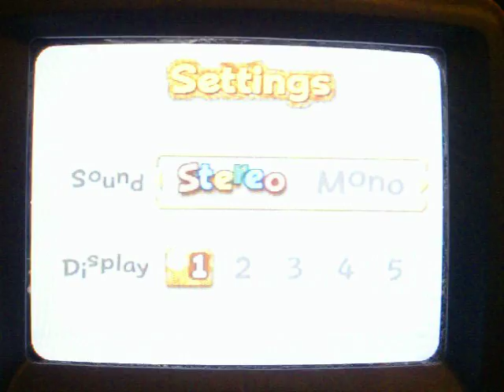Lets play kirby 64 part 1: new LP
I start a new LP